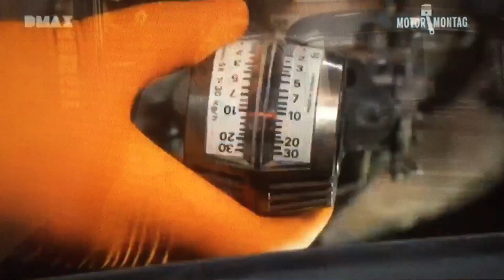SU Vergaser Übersicht einstellen / überblick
SU Vergaser einstellen / überblick